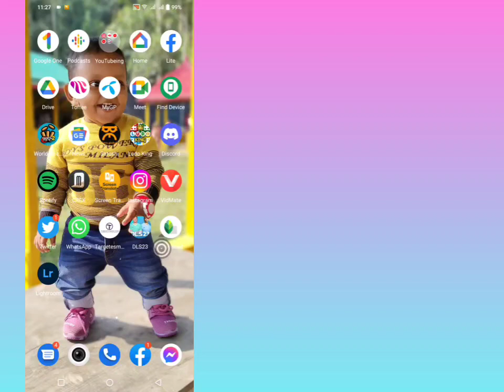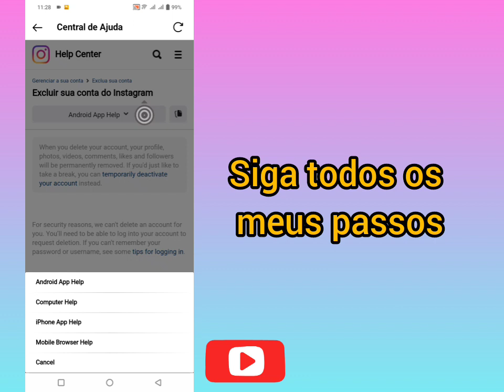Como APAGAR CONTA do INSTAGRAM PARA SEMPRE 2023 / Como Excluir Conta do Instagram 2023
Aprenda como excluir conta do instagram de uma forma fácil e rápida. Uma rede social com tantos usuários sempre vai haver muita gente que quer apagar a conta do instagram 2021, por isso fiz esse vídeo para você excluir definitivamente sua conta do instagram atualizada. Parece fácil mas não tem um botão de excluir instagram e por conta disso acaba sendo muito difícil achar o lugar certo para excluir, mas seguindo o passo a passo você conseguirá excluir conta do insta